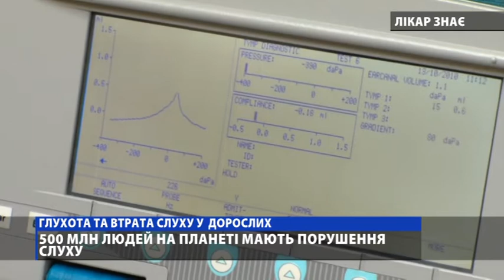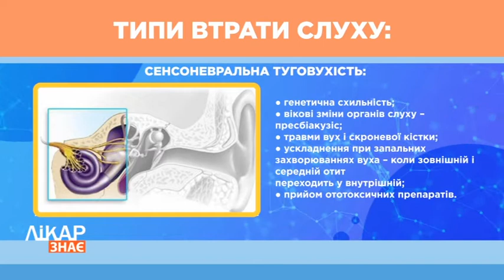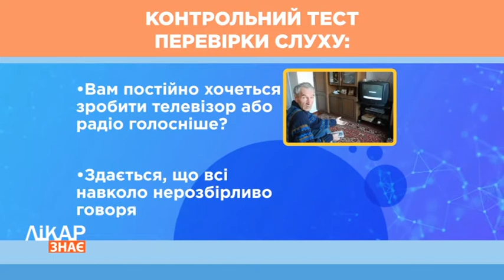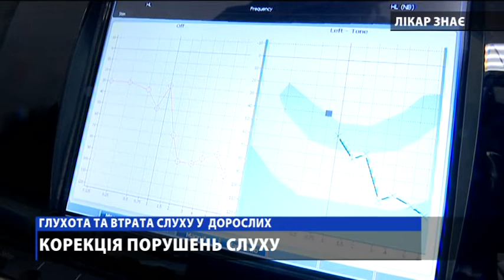Чому виникають порушення слуху та як запобігти цьому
Від втрати слуху страждають люди, які чують гірше, ніж люди з нормальним слухом – поріг становить від 26 дБ і вище в обох вухах. Є декілька форм втрати слуху: легка, помірна, важка та глибока. Проблеми зі слухом можуть розвиватися в одному або обох вухах, бути вродженими або набутими. Глухота – це найважча форма втрати слуху, коли люди чують дуже мало або не чують взагалі.